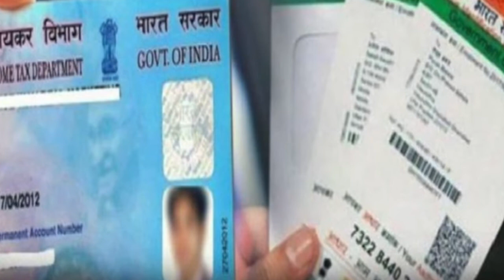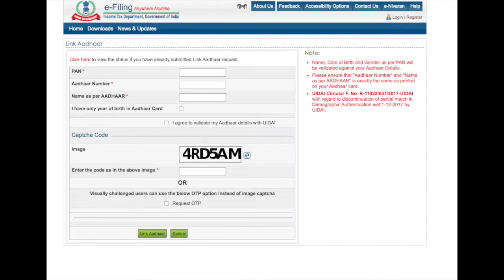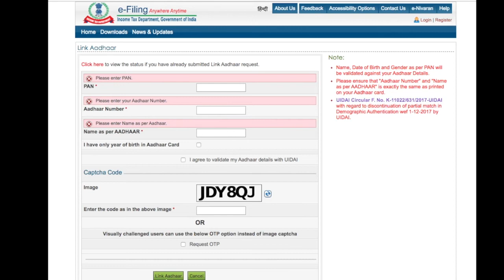How to link PAN with Aadhaar ? घर बैठे लिंक करें पैन-आधार ?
आपको अपने फोन में UIDPN टाइप करना है। इसके बाद स्पेस देकर अपना आधार नंबर और उसके बाद पैन नंबर दर्ज करना है।
उदाहरण के लिए UIDPAN space 12-digit Aadhaar space 10-digit PAN  लिखकर 567678 या 56161 पर भेजना है।
इसके बाद आयकर विभाग आपके दोनों नंबर को लिंक प्रोसेस में डाल देगा।